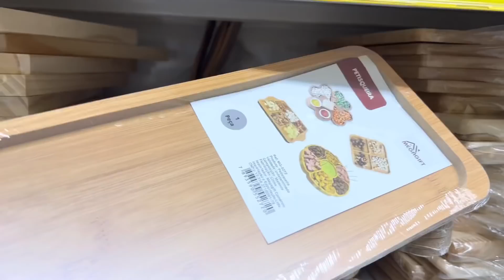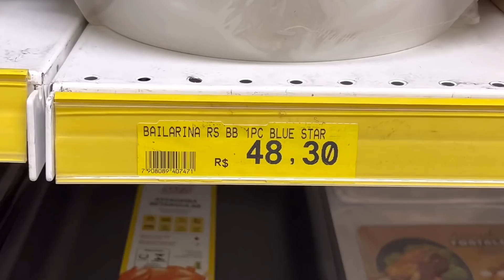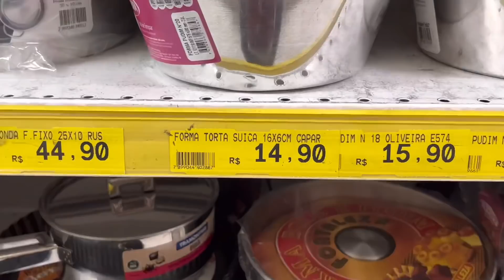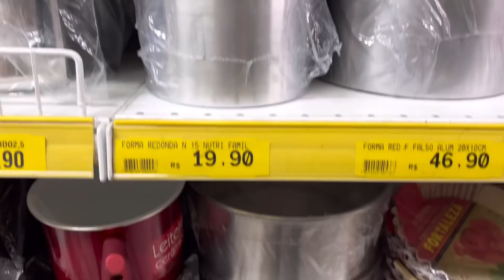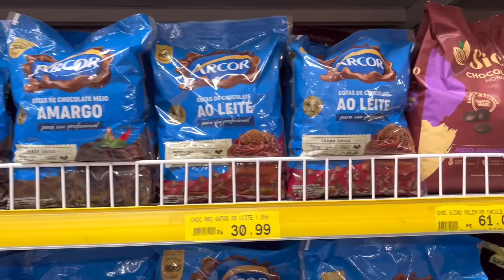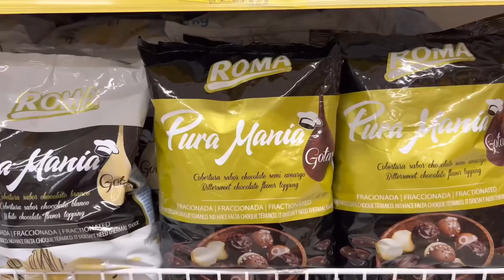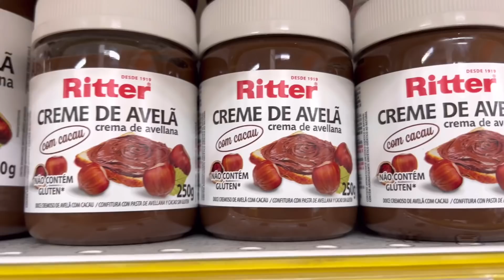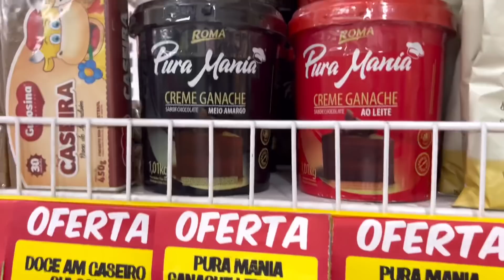Fui Comprar assadeiras e fiquei passada Com os valores gente 😱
Endereços

Av. Sapopemba, 7659

Doceria · Av. Sapopemba, 4304

Av. Professor Luiz Ignácio Anhaia Mello, 2547 - Vila Prudente, São Paulo - SP, 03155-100